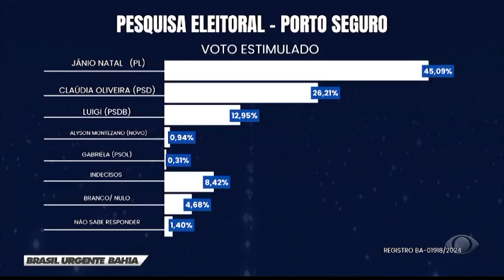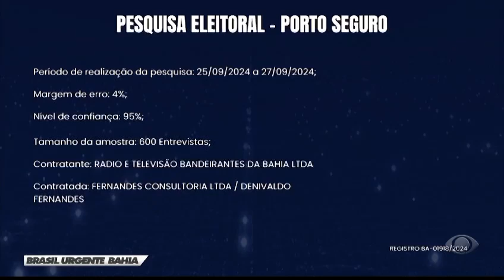Band divulga pesquisa eleitoral em PORTO SEGURO